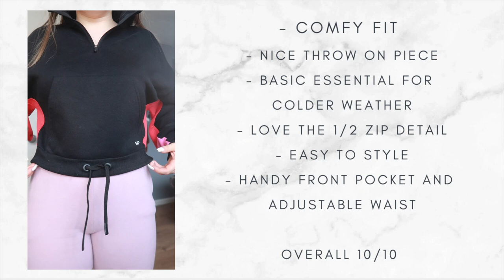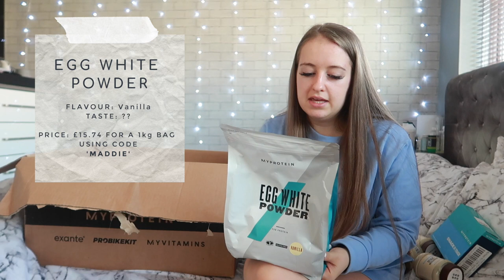MyProtein Aug & Sep Haul - my supplements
Hey guys👋🏼
Back again with another MyProtein haul...i’ve got two months worth of products here so it’s a long one! I hope you enjoy 🤍
Prices and deals subject to change, depending on when this was filmed!! Have linked everything that I can, some things are sold out or no longer sold 🥰

Not the biggest fan of the egg white powder, I tried it in a smoothie with fruit and it reminded me of cake batter taste but was weird because it was fruity. Probably be nice with choc/vanilla flavours only